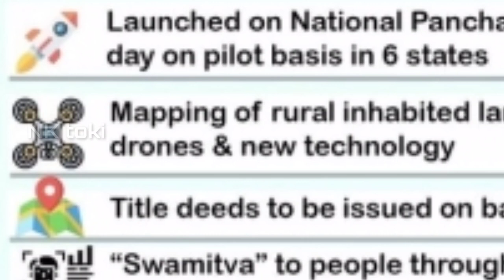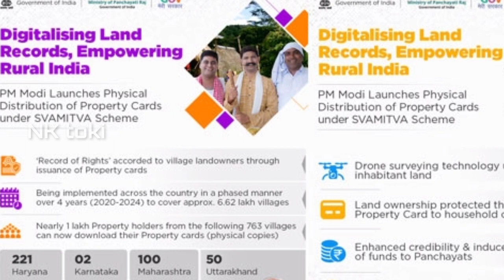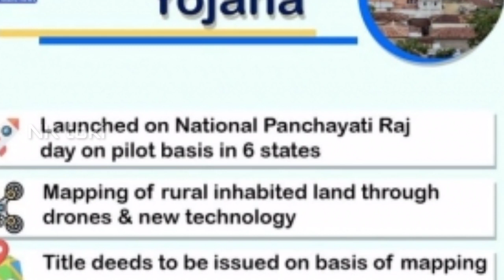രാജ്യത്ത് ഭൂമിയുള്ളവരുടെ കാര്യത്തിൽ തീരുമാനമായി || കേന്ദ്ര നിയമം നിലവിൽ വന്നു || Samitwa scheme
special ration kit
life mission kerala 2020
kerala APL card
ration September
free food kit
kerala school re opening
october kerala ration
APL Ration Update October 2020
Free Ration Kerala Lock Down | October 2020| Ration Card | APL Ration Card and BPL Ration Card
APL Ration October 2020 | BPL Ration Card | APL Ration Card
Must watch all ration card holders. Ration Card Update APL Ration Card BPL Ration Card
Breaking News Kerala Lock Down
2020
Must watch all APL Ration Card Holders and BPL Ration Card holders
October month
2020 October month ration update kerala
2020 Ration card
Kerala lock down update
2020 October Ration
2020 October ration
Free Ration | Free Ration Kit | Free Food Kit
October month ration update Kerala
Free Food Kit For APL Card Holders.October 2020 Ration. Free Food Kit From Ration Shop 2020.
Kerala Lock Down Special.
Kerala Lock down special Free food kit from Ration Shop. Kerala benefit for Ration Card Holders.
Must watch All Ration Card Holder.

centrel goverment
modi sarkar
indian goverment
kerala sarkar